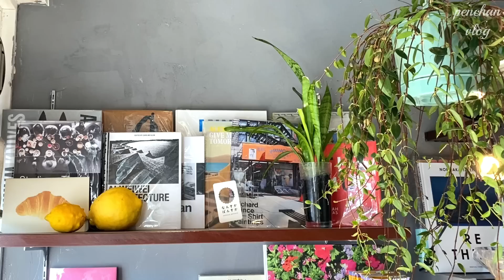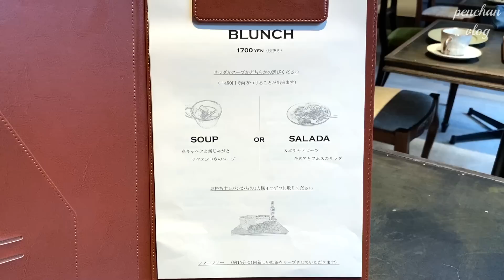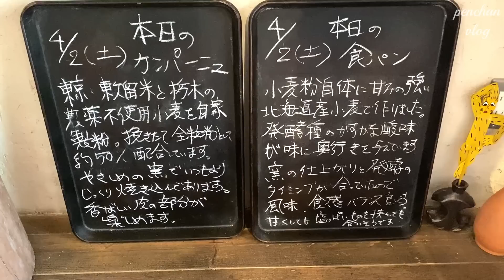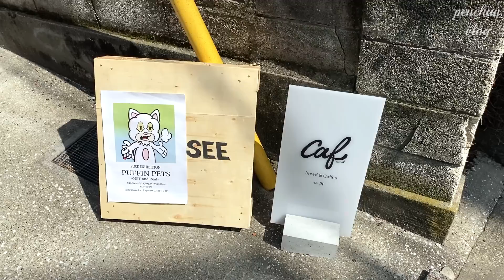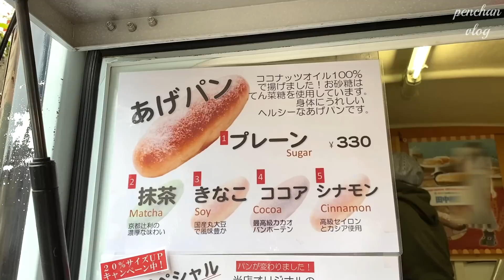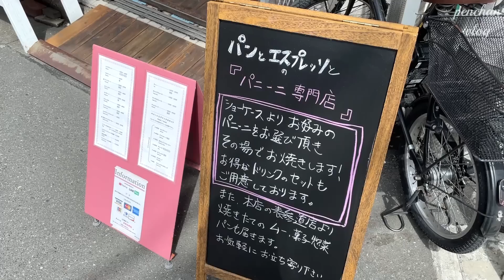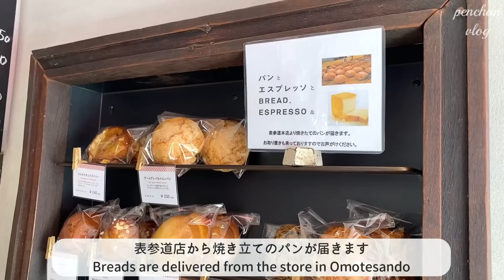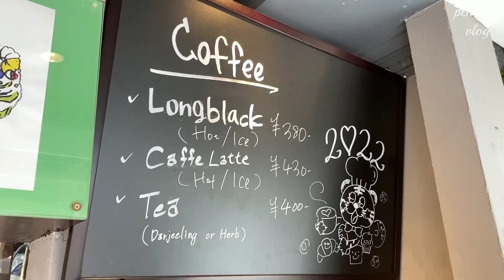【パンが美味しいお店６選】ベーカリーカフェ｜東京カフェ巡り｜vlog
今回は、パンが美味しいパン屋やベーカリーカフェを６軒紹介します🥐
パン屋と言っても色んな形態があるので、ブランチが楽しめるお店、シンプルで厳選したパンのみ売るお店、パニーニ専門店など色んなお店をピックアップしてみました🙋‍♀️✨
1軒目のflour+waterは店内でブランチをいただきましたが、テイクアウトのパンも美味しそうだったので中目黒に行った際に是非寄ってみてください☺️❣️
2軒目のパン屋塩見のパンは、シンプルで動画だと魅力を伝えきれないのですが、シンプルだからこそ材料や焼き方にこだわりっているお店でおすすめです🍞✨
他のお店もそれぞれの魅力があるので、動画で少しでも伝われば嬉しいです🐧💓
気になったものや、他におすすめのカフェなどがあれば、是非コメント欄で教えてください♩

Penchan

vlogで紹介しているカフェを、投稿しています！

YouTubeの更新情報や日常について、つぶやきます！

【目次】
00:00 オープニング
00:22 flour+water
03:34 パン屋塩見
05:12 caf
07:14 COCO-agepan
08:10 パニーニ一番
10:20 なんすかぱんすか

＊flour+water(フラワーアンドウォーター)｜中目黒
〒153-0042 東京都目黒区青葉台１丁目３０−１０

＊パン屋塩見｜代々木
〒151-0053 東京都渋谷区代々木３丁目９−５

＊caf(カフ)｜明治神宮前
〒150-0001 東京都渋谷区神宮前２丁目２１−１５

＊COCO-agepan｜明治神宮前
〒150-0001 東京都渋谷区神宮前５丁目１７−１６

＊パニーニ一番｜千駄ヶ谷
〒151-0051 東京都渋谷区千駄ケ谷１丁目２１−３

＊なんすかぱんすか｜明治神宮前
〒150-0001 東京都渋谷区神宮前３丁目２７−３

*行って良かったパンのお店BEST10｜ベーカリーカフェ｜東京カフェ巡り｜vlog

*【今行きたいお洒落なカフェ５選】新宿・原宿・代々木公園etc.｜東京カフェ巡り｜vlog

*【東京パン屋５選】表参道・代々木上原・麻布十番etc.｜アマムダコタン｜vlog

*【吉祥寺食べ歩きグルメ10選】カヌレ・クレープ・バターカステラ・サンドイッチetc.｜vlog

＊【2022年3月NEW OPENカフェ５選】新大久保・中目黒・原宿｜東京カフェ巡り｜vlog